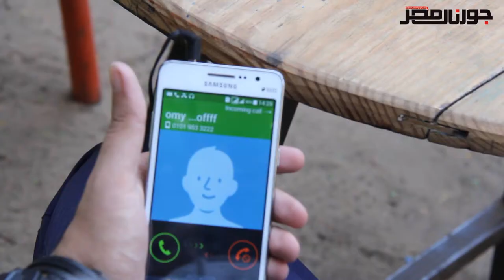جورنال مصر|عندك مشكلة وريهام سعيد هتحلهالك تفتكر ازاى!